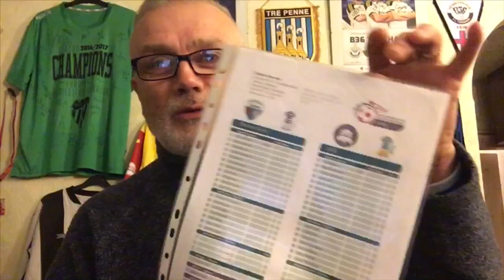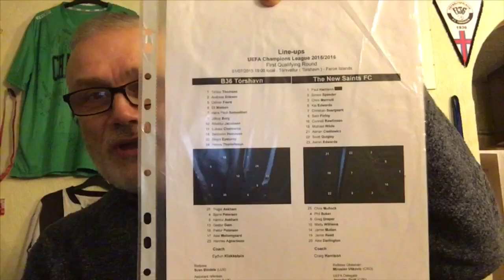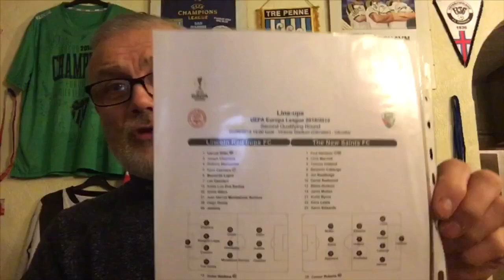Football memorabilia team sheet collection